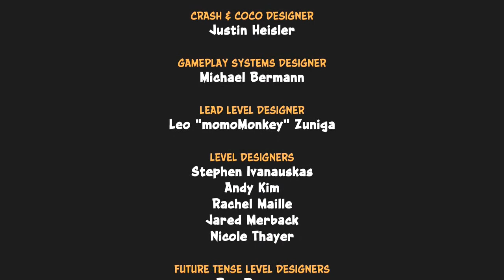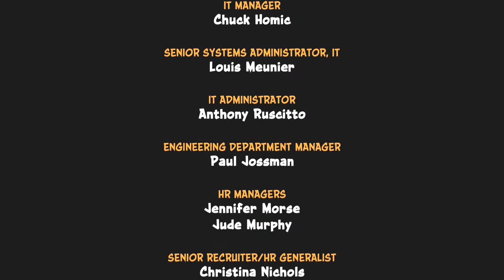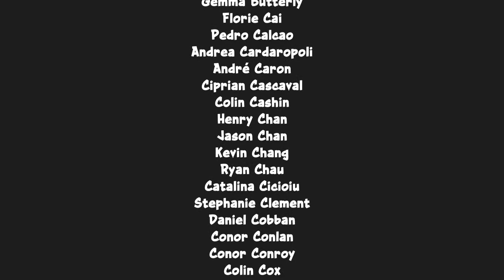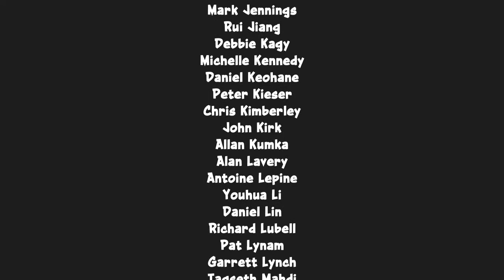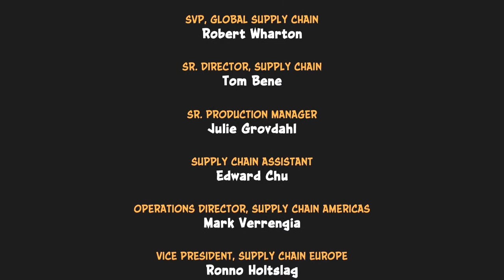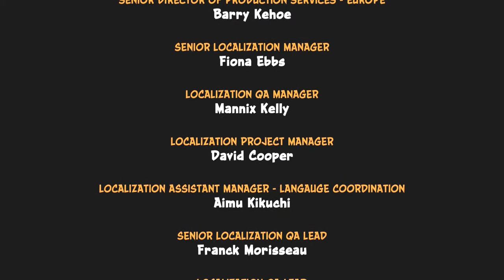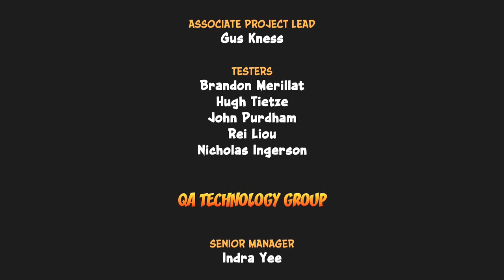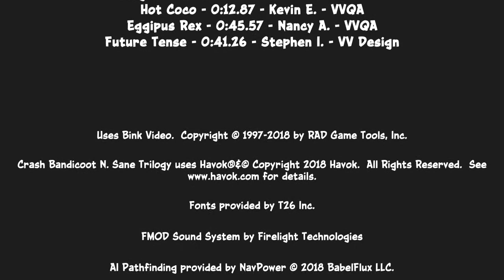Crash Bandicoot 3 Warped Part 8